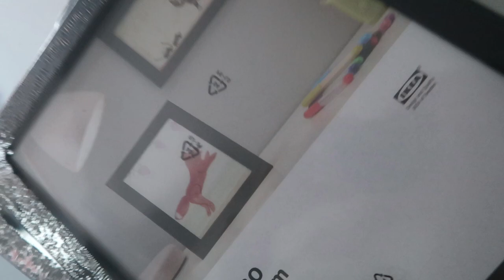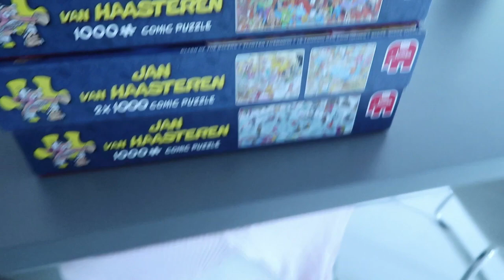Opruimen en organiseren van kleding, kabels en speelhoek - BlondieBeautyFashion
Allereerst happy new year! Door al dat thuis zijn krijg ik enorme opruimwoede. En dus besloot ik te gaan opruimen en de boel opnieuw de organiseren. Ik pakte een deel van mijn kledingkast aan. Deelde mijn kast met alle kabels en laders opnieuw in en pakte keukenkastjes aan. Vind je de video leuk? Laat het dan weten in de comments of met een duimpje omhoog dan film ik ook de rest van het opruimproces en deel ik o.a. welke bakjes van de Ikea ik gebruik om bijvoorbeeld mijn pyjama's Konmari-style in op te bergen.

Liefs,
Carien